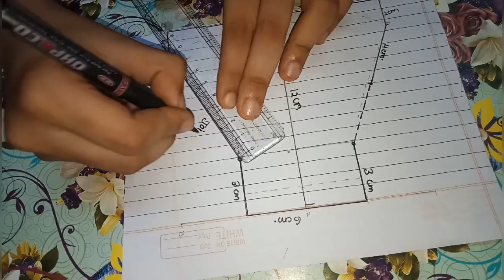Make your mask in just 5 minutes | Easy face mask | fabric mask tutorial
Make your mask in just 5 minutes with any piece of fabric at home that looks attractive and enhances you. All you need is just few things
-paper
-stationery
-a small piece of fabric
-elastic
-things to decorate your mask